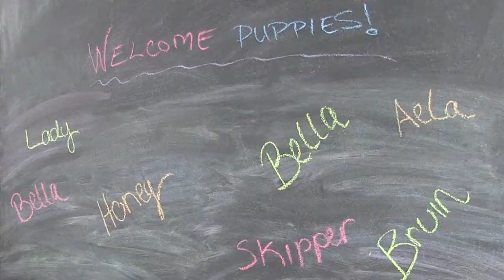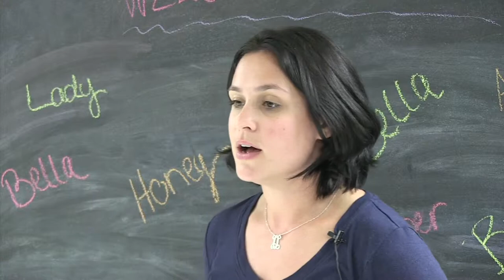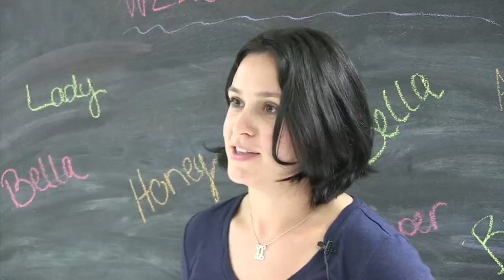Reading Tails - Bark n' Roll